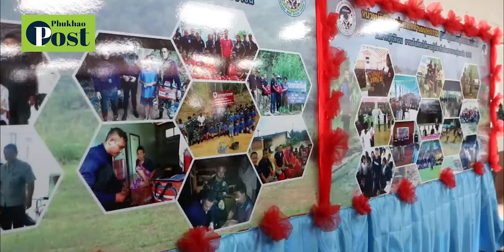เก็บกู้ทำลายทุ่นระเบิดสนามสู้รบเนิน 491 ชายแดนไทย เมียนมา